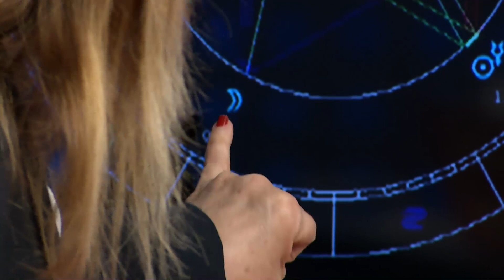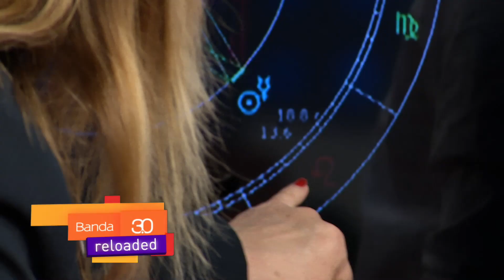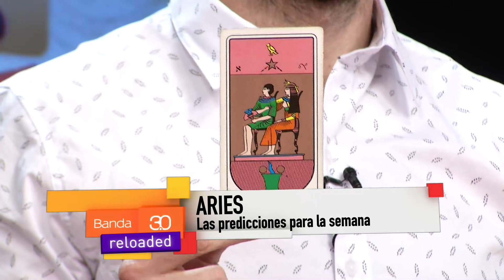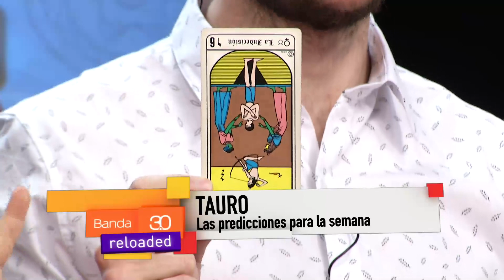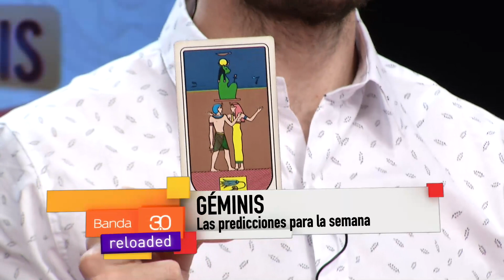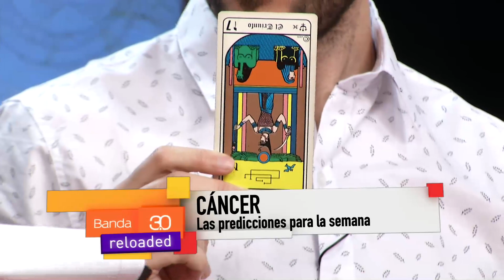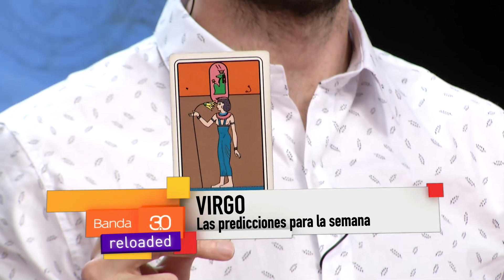PREDICCIONES PARA LA SEMANA CON LOURDES VERON